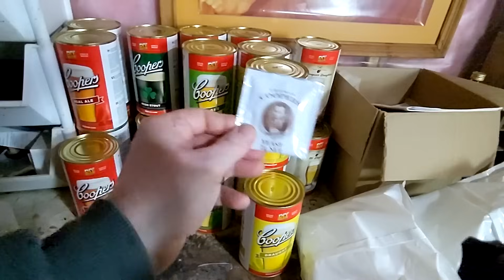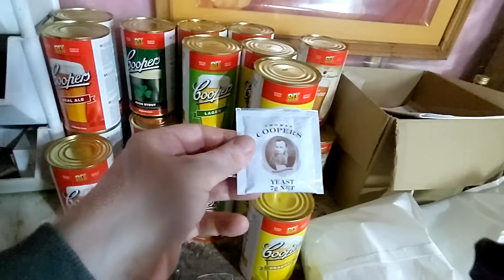Lots of Beer Kits, No Yeast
Friday Nights @10pm Eastern